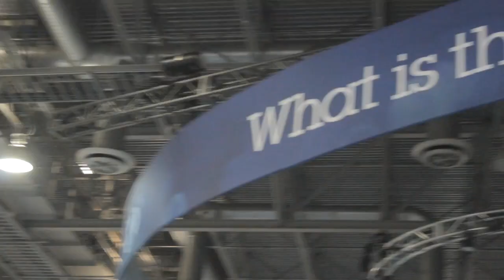Judith Hurwitz - IBM Impact 2014 - TheCUBE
Judith Hurwitz, Hurwitz and Associates, at IBM Impact 2014 with John Furrier and Paul Gillin